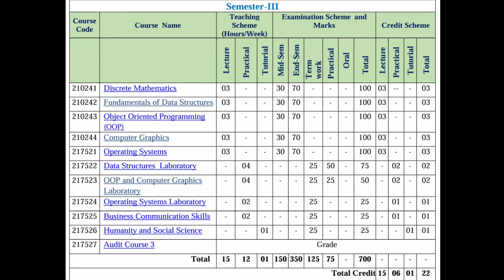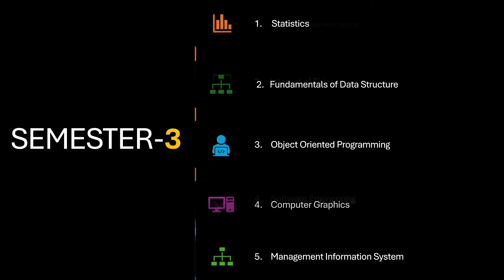SPPU Second Year (SE) Artificial Intelligence & Data Science(AI-DS) Subjects | SPPU PATTERN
SPPU Second Year (SE) Artificial Intelligence & Data Science(AI-DS) Subjects | SPPU PATTERN | Semester 3 & 4 | @HK_OFFICIAL_